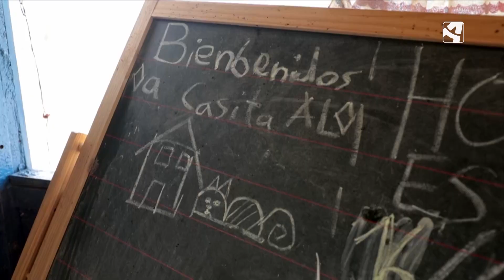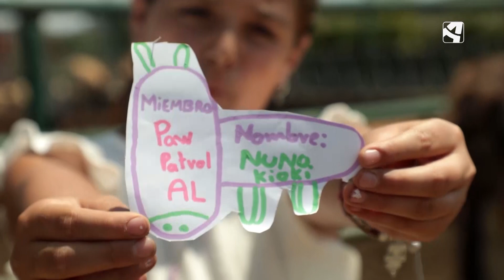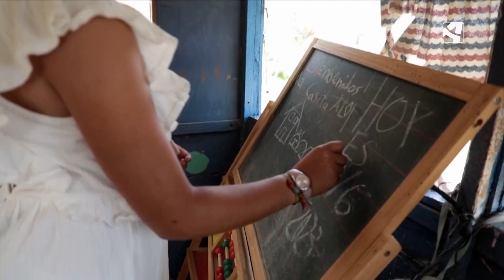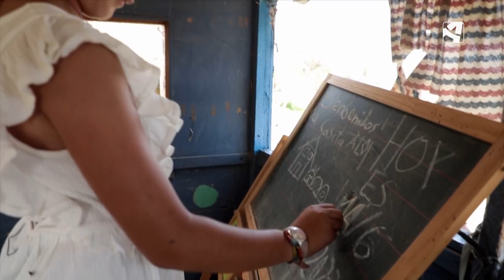Vacaciones en la granja